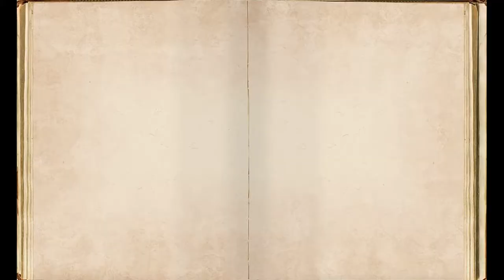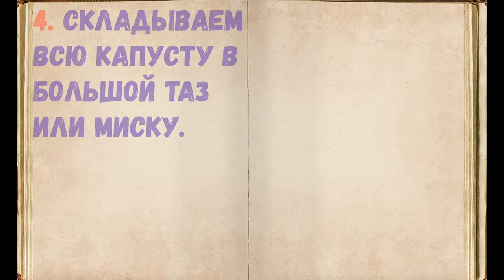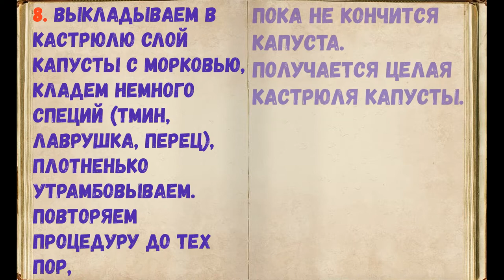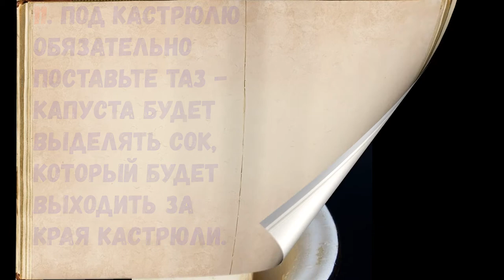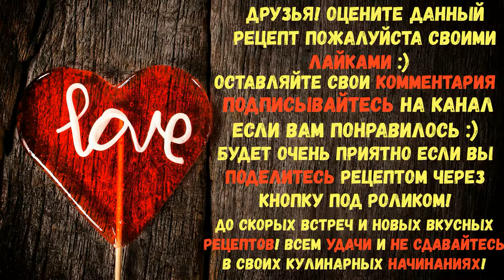Квашеная Капуста / Книга Рецептов / Bon Appetit